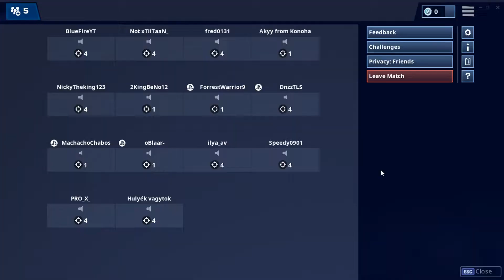Fortnite ITA TECNICHE SEGRETE CHE NON FUNZIONANO AHAH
Iscritti o non, attivi o inattivi produco contenuti al di là della qualità
Ciò che vedete è il mio lavoro Trattatelo come tale

Consultate My Network ▪️Wiztracker VIdIQ